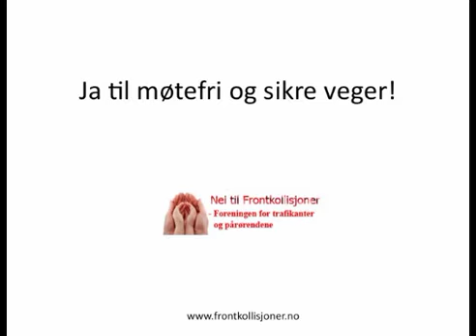NRK- Tenk om vogntoget hadde kommet 2 sek senere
På norske vinterveger skal det svært lite til for at dette kunne ha blitt en katastrofe hvor en hel familie kunne blitt drept.
Farten er ikke det avgjørende her på en såpeglatt bane, og i tillegg i møte med flere.
Som du se på denne videoen blir det en utforkjøring til venstre for føreren. Rundt 50 prosent av alle utforkjøringene skjer til venstre for føreren og ville dermed også blitt forhindret ved fysiske sikkerhetsbarrierer mellom kjøreretningene.